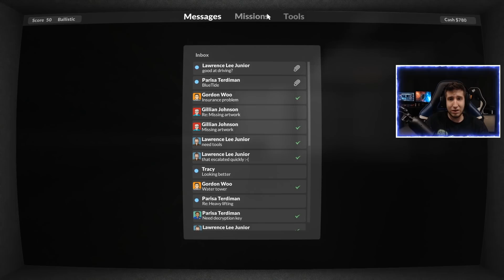O Plano Quase Perfeito! - TEARDOWN #7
Teardown é um jogo com uma física de partículas incrível, nele você pode destruir absolutamente tudo, desde paredes até o próprio piso abaixo dos seus pés!